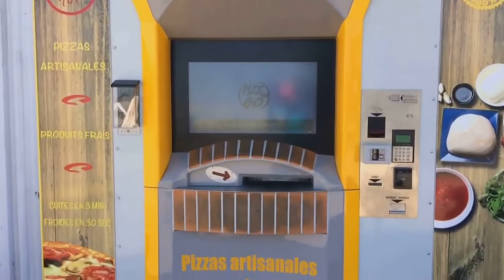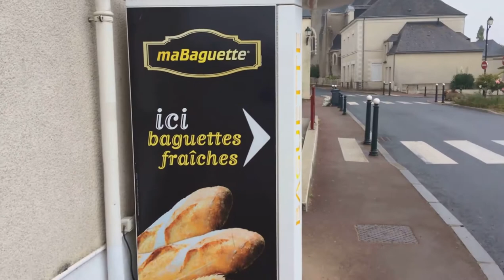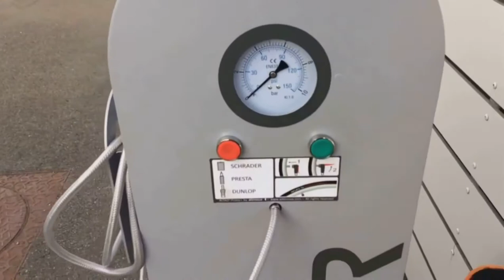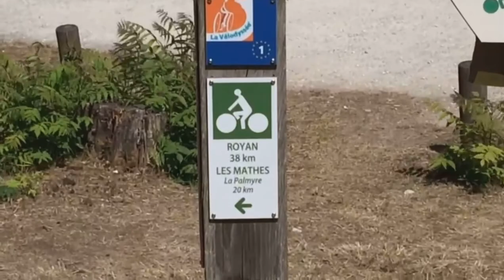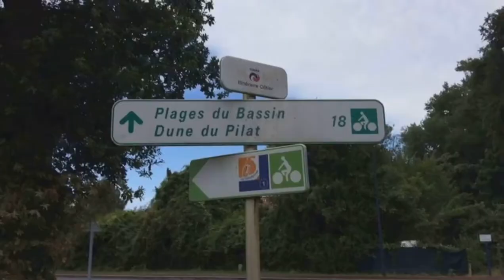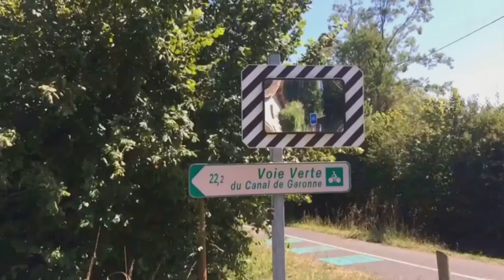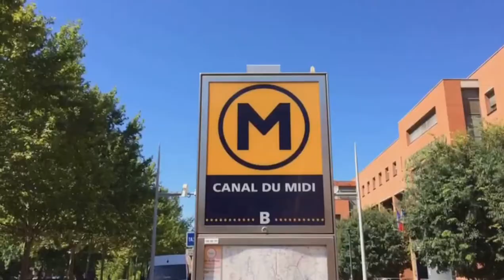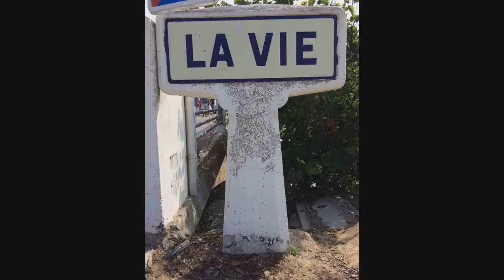# 🚴‍♀️ Å VÉLO | J'AI TRAVERSÉ DU NORD AU SUD DE LA FRANCE 🚴‍♀️